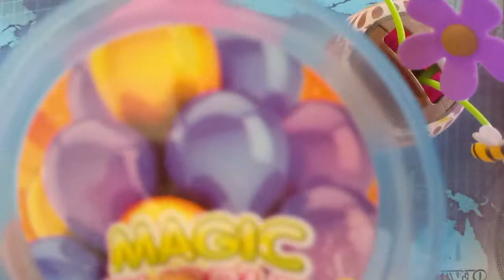Satisfying asmr SLIME video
Hope u enjoy it bye